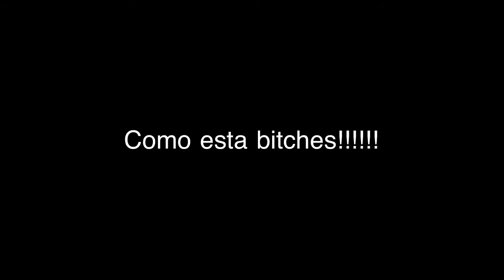Riding with the guys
Downhill mountain biking, dirt jumping, free ride